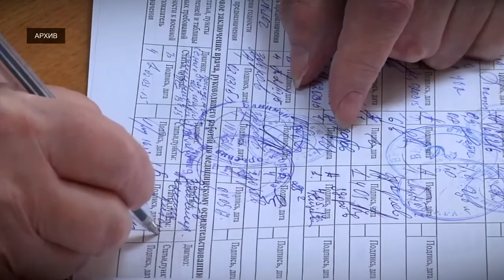Для солдат срочников установят постоянный оклад